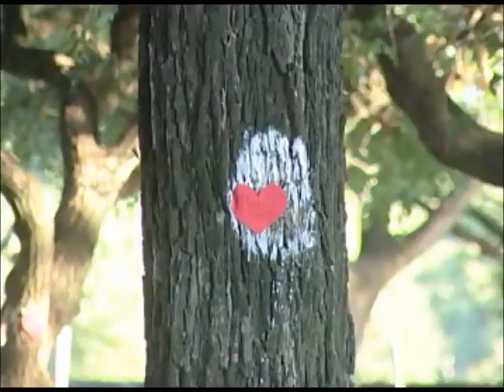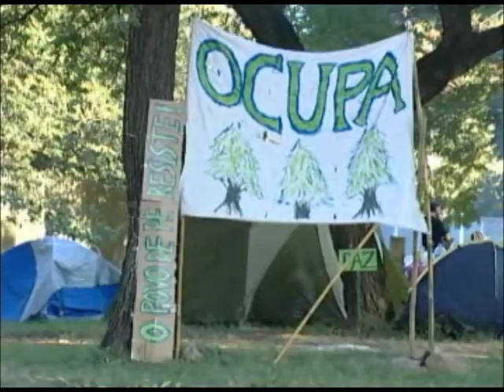Suspenso o corte de árvores previsto nas obras de duplicação da Avenida Beira-Rio em POA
Justiça Gaúcha nº 199: Suspenso o corte de árvores previsto nas obras de duplicação da Avenida Beira-Rio em Porto Alegre